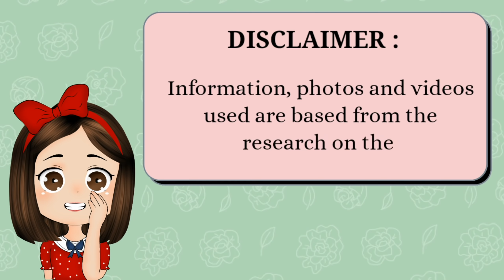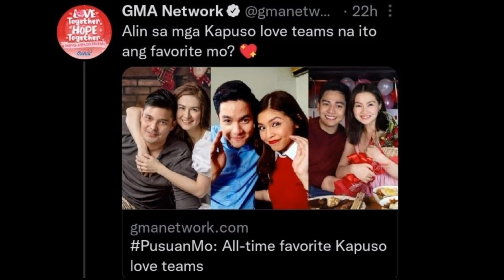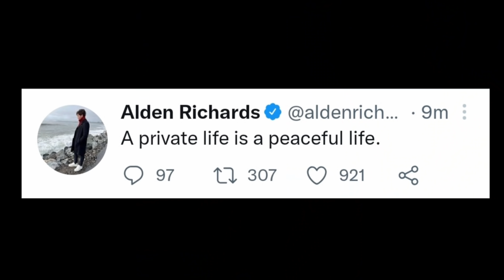JUST IN: ALDEN FINALLY NAGSALITA NA KUNG ANO TALAGA ANG GUSTO SA BUHAY NILA NI MAINE